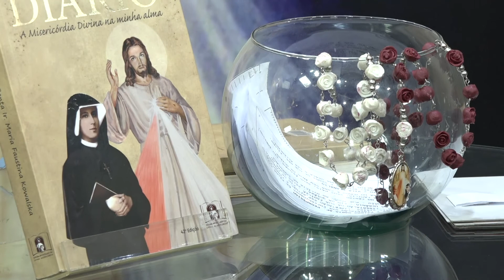Terço da Misericórdia (08/08/22)